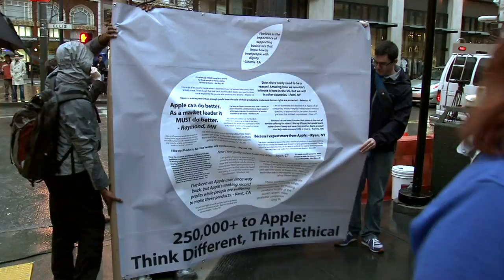Always On with Molly Wood trailer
What to expect from the exciting new CBS Interactive production, "Always On" with Molly Wood. This fast-paced tech show will torture test the latest gadgets, bring you news and how-to, and engage the audience in unexpected, innovative ways. Coming soon!